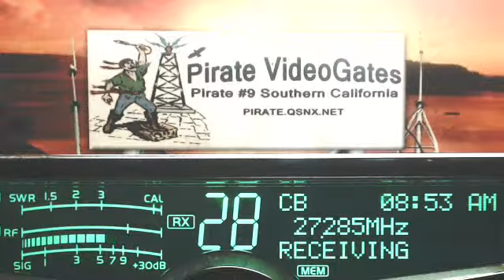245 SC, Charlie 51 VA, StumpJumper VA, 985 GA